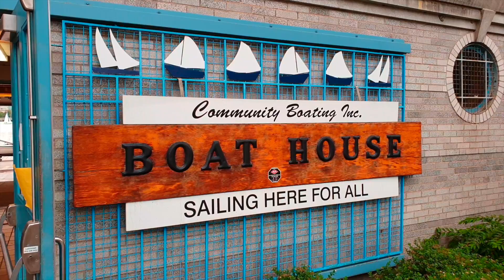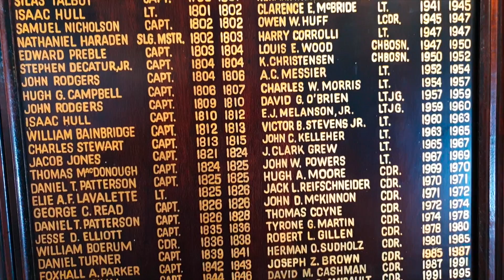BOSTON, The Walking City || Travel Buddies Films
This video guides you through the most beautiful tourist spots in the CityOfBoston and Cambridge, Massachusetts. Boston is a one of the oldest city in United States and often called the walking city because you can walk through the whole city. FreedomTrail is a 2.3 miles walk in the downtown, which takes you to around 16 historical places such as Massachusetts state house, Boston common park, old north church, the Paul Revere house, QuincyMarket, Faneuil hall, USS constitution, bunker hill monuments etc, where you will learn about the contribution of this city and their people in American revolution.

Cambridge features world's most renowned and high ranked universities and institutes such as Massachusetts Institute of Technology (MIT), Harvard University, Harvard Law, Medical and Business Schools, Boston University etc.

Boston whale watching is a must do while in Boston.

Copyright: Saurabh Srivastava
Comments and suggestions are heartily welcomed !!!

Filmed & Edited by: Saurabh Srivastava

- Filmed using Samsung Galaxy s9 and edited in iMovie
- Still Shots were clicked using Canon T3i with Canon 50mm f/1.8 and Canon 18-55mm f/3.5-5.6 lenses